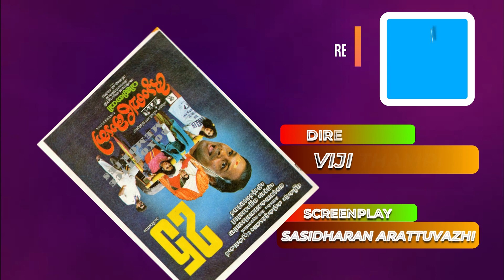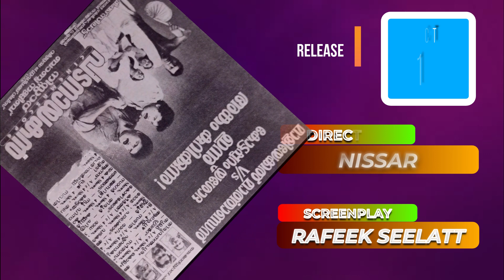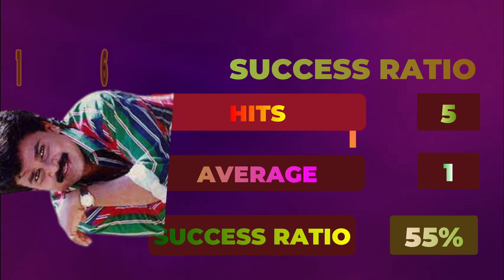Dileep Movies released in 1996 | Malayalam Cinema | Rise to stardom | More Success | Actor Dileep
This video describes the Malayalam movies released for ACTOR DILEEP IN YEAR 1996